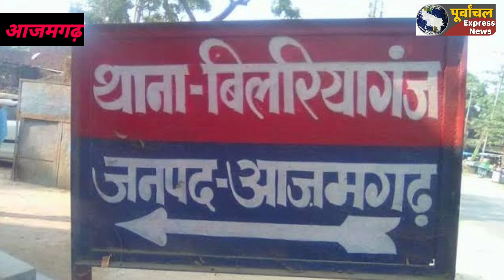आजमगढ़: पुलिस और बदमाश में मुठभेड़ 25000 का इनामी बदमाश गोली लगने से घायल!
आजमगढ़ के दीदारगंज थाना क्षेत्र में सुबह-सुबह बदमाशों और पुलिस के बीच हुई मुठभेड़ में ₹25000 का इनामी पुलिस की गोली से घायल हो गया घायल बदमाश की पहचान गौतम के रूप में हुई नवीन को उपचार के लिए जिला अस्पताल भेजा गया है नवीन पर चोरी के और एटीएम क्लोनिंग के अलग-अलग जिलों में आधे दर्जन से अधिक मुकदमे दर्ज थे
 पुलिस अधीक्षक आजमगढ़ द्वारा बताया गया पुलिस को यह सूचना मिली कि कोई बदमाश दीदारगंज थाना क्षेत्र के पास किसी घटना को अंजाम देने जा रहा है जिसके बाद पुलिस ने रूटीन चेकिंग की और इस चेकिंग के दौरान बाइक पर सवार आता हुआ एक व्यक्ति दिखाई दिया जिसे पुलिस ने रुकने का इशारा किया लेकिन पुलिस टीम पर फायर कर कर वह भागने लगा जिसके बाद दीदारगंज थाना क्षेत्र के पुलिस टीम के अलावा बिलरियागंज थाना के पुलिस भी हरकत में आ गई और कुछ देर की मुठभेड़ के बाद ₹25000 का इनामी नवीन पुलिस की गोली से घायल हो गया पुलिस अधीक्षक आजमगढ़ ने बताया कि नवीन पर एटीएम क्लोनिंग चोरी सहित अलग-अलग जिलों में कई मामले दर्ज हैं पुलिस की गोली से घायल नवीन को उपचार के लिए जिला अस्पताल भेजा गया है मौका ए वारदात से पुलिस को नवीन के पास से चोरी के मोटरसाइकिल एक तमंचा कारतूस और चार-पांच एटीएम कार्ड बरामद हुए हैं